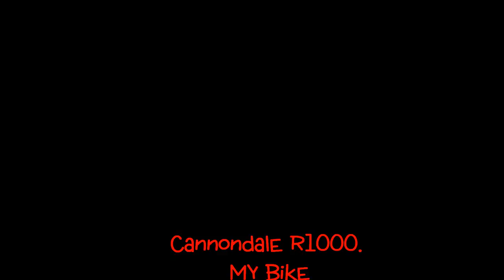My Movie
Love to ride